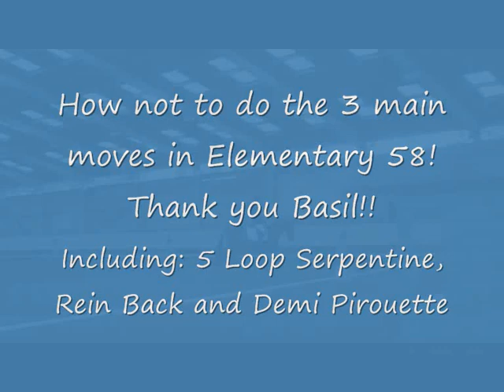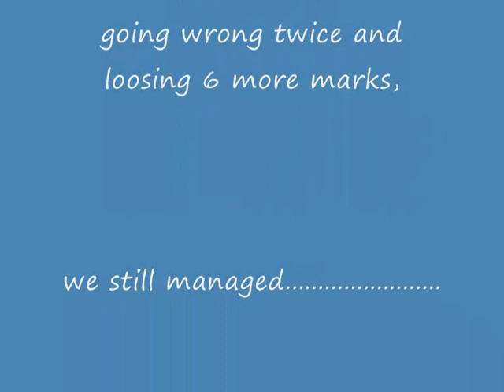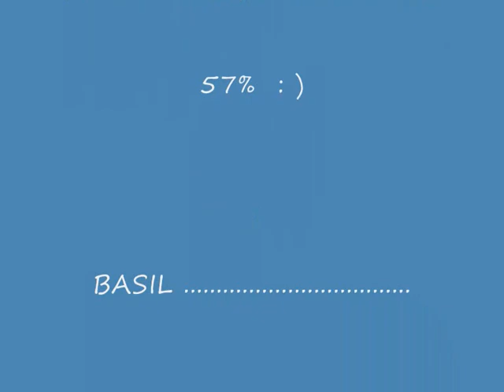Ele 58 goes bad!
Basil was on his toes. It was his first time at Wellington, peeing down with rain, blowing a gale and he threw his toys out the pram!